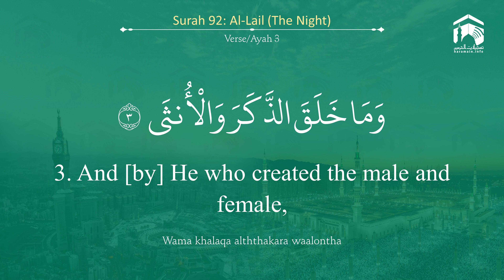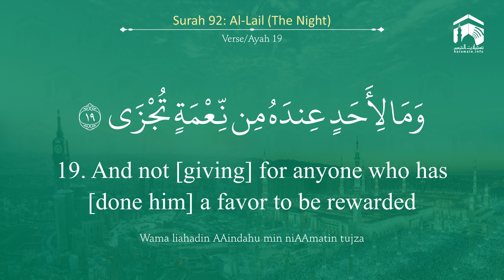Quran 92 Surah Al Lail سورة الليل Sheikh Abdul Muhsin Al Qasim mp4 - With English Translation